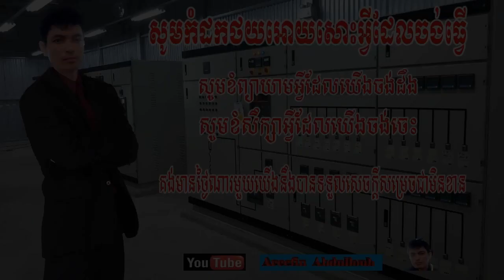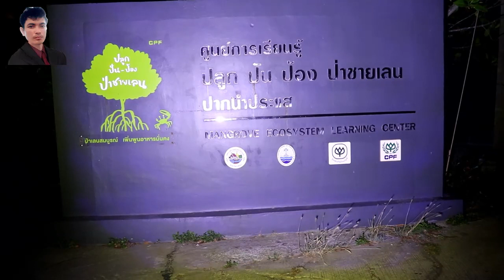ឆៃ្នភ្លើងពិល100W36V ទុកប្រើភ្លឺណាស់ torch100w36v DC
areefinabdullouh ឆៃ្នភ្លើងពិល100W36V ទុកប្រើភ្លឺណាស់ torch100w36v DC